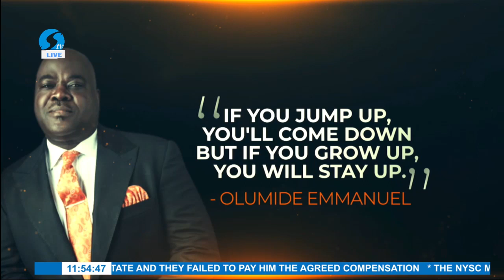"Singing Is My Gift, I Started Singing When I Was 7" - Artiste, Grace Tabanan